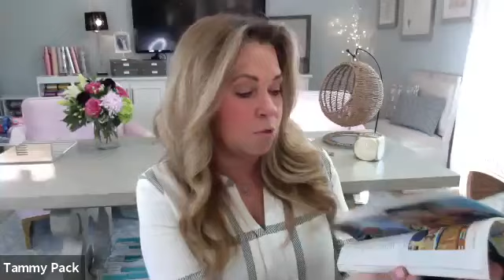Growing Your Business Through Social Media. Hosted by Tammy Pack.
"Growing Your Business Through Social Media" Hosted by Tammy Pack, Associate Broker and Team Leader of Absolute Charm Real Estate Group.
In 2007, she opened Absolute Charm B&Bs and Vacation Rentals, Fredericksburg’s premier luxury reservation service which now represents around 200 properties. Over the years she has bought, renovated, and sold 25 vacation rental properties of her own.
In 2015, Tammy and her husband Wes Pack opened Absolute Charm Real Estate and with the help of their great team, grew the company into the #1 office in Fredericksburg, Tx by volume in less than four years. In 2018, they moved their team to eXp Realty as a Mega Team.